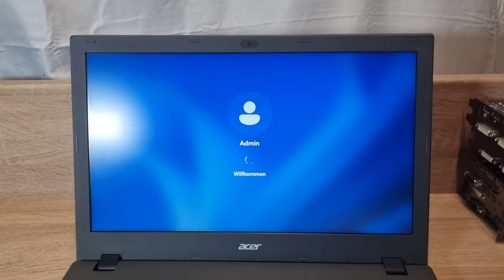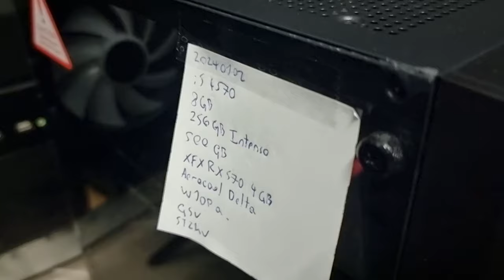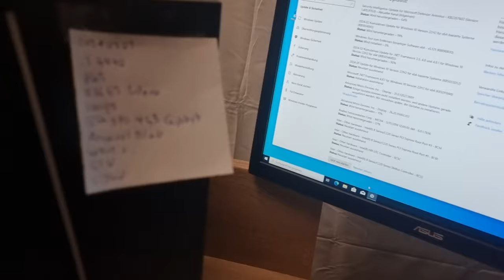Alltag im Computer-Handelsgewerbe | Update & PC Building Vlog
Kamera: Samsung Galaxy S21 Ultra

Mikrofon: Rhode NT-USB